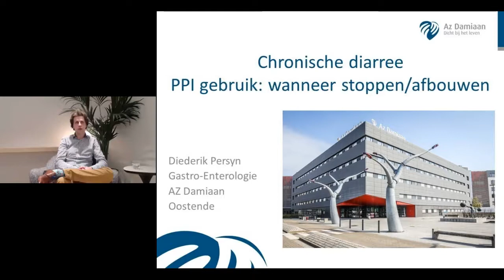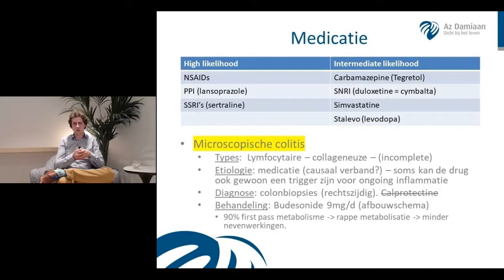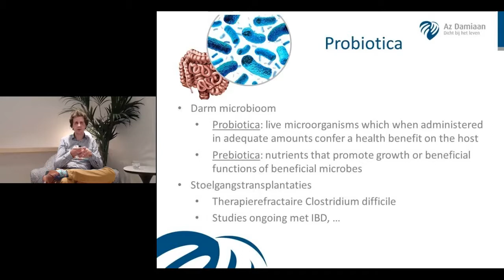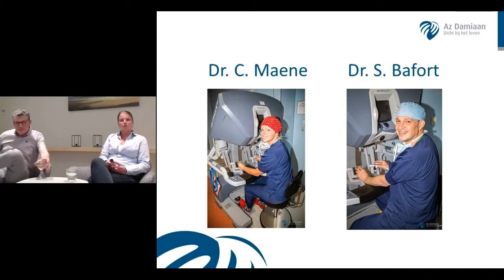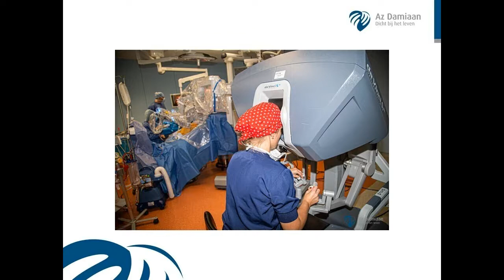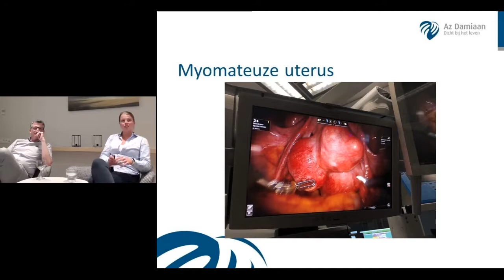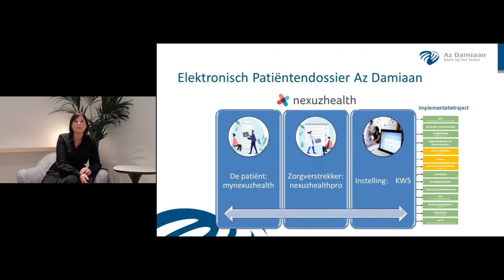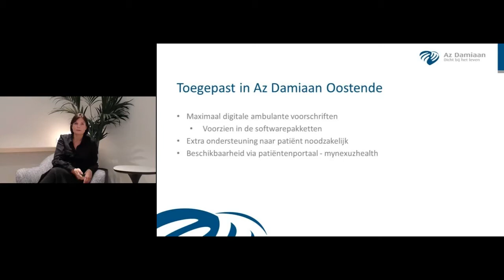Medisch webinar voor artsen oktober 2021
Het programma:

-dr. Diederik Persyn
(dienst Gastro-, entero- en hepatologie - digestieve oncologie)
- Chronische diarree, protonpompremmers (PPI): wanneer stoppen? Hoe afbouwen?

- dr. Stefaan Bafort en dr. Charlotte Maene
(dienst Gynaecologie)
- Robotchirurgie in de gynaecologie

-Mevr. Céline Vande Vannet
(Projectmanager EPD departement Patiëntenzorg)
- voorstelling mogelijkheden MyNexuzHealthPro voor huisartsen,
dematerialisatie van het medicatievoorschrift